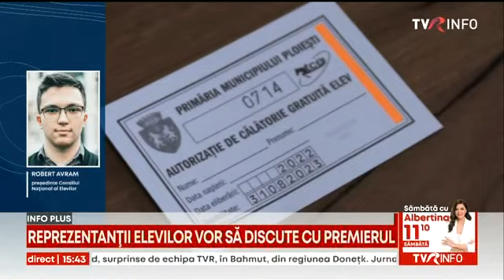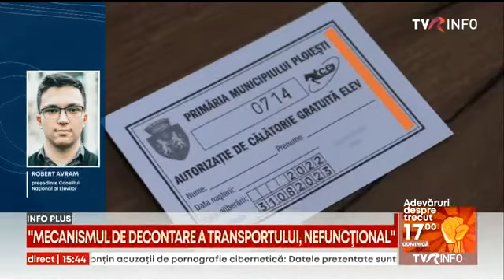Controverse privind transportul elevilor